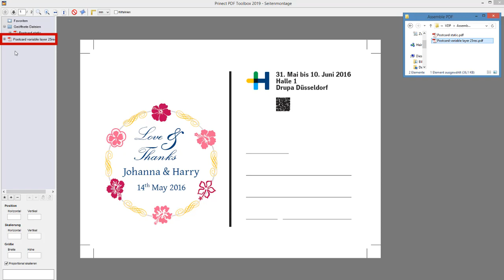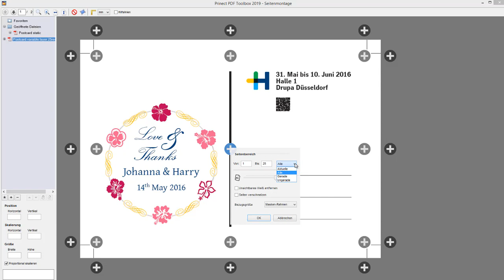Personalisierte Aufträge mit Prinect PDF-Toolbox.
Tutorial zur Erstellung eines personalisierten Auftrags mit der Prinect PDF Toolbox Seitenmontage.